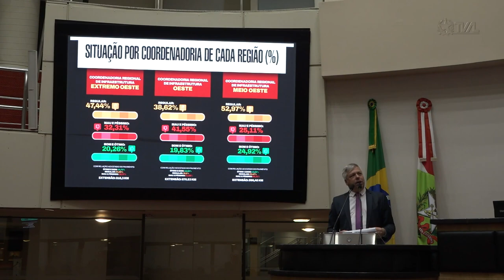É Notícia - Deputado apresenta dados alarmantes sobre as rodovias estaduais durante Sessão - 06/07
O deputado estadual Fabiano da Luz, do PT, apresentou, durante fala na tribuna na Sessão Ordinária desta quinta-feira (06/07), um levantamento sobre a situação das rodovias estaduais em SC. Os dados foram enviados pela Secretaria de Infraestrutura do Estado a pedido do parlamentar.